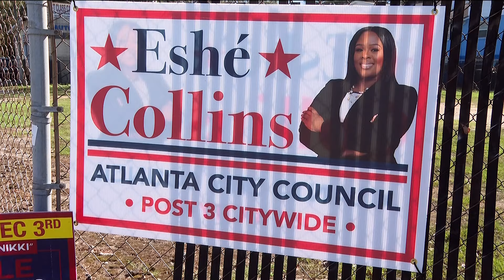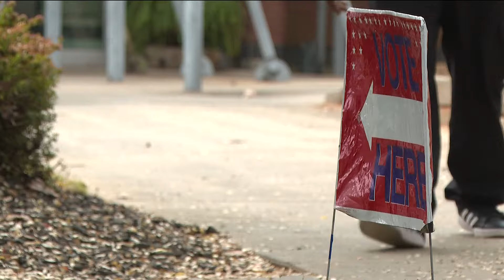Atlanta City Council race heads to runoff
Two women with years of experience in education are vying for the Post 3 at Large seat.

11Alive believes that news shouldn’t be a one-way conversation, but a dialogue with you. Join in, share your thoughts and connect with new perspectives.